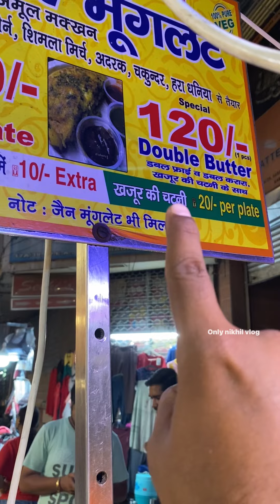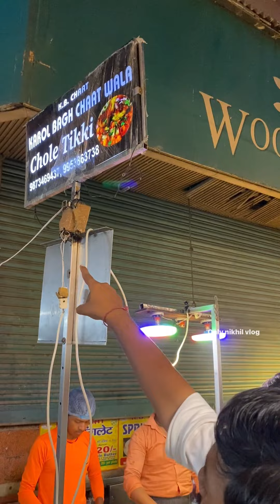Delhi First Fire Moonglet Chaat || Karol Bagh Street Food || K.B Chaat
Address & location:-

Karol bagh k.b chaat wala